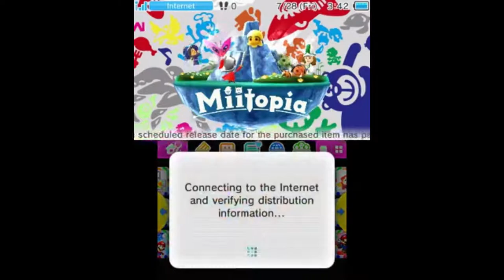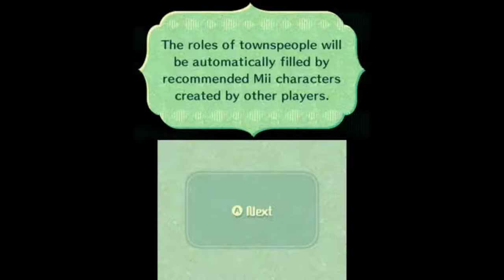This game bro... || Miitopia Part 1 - Ft. Japancommercials4U2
TECH I USE
LAPTOP